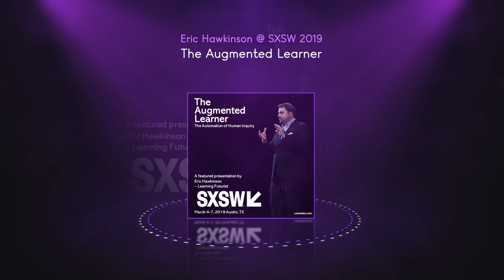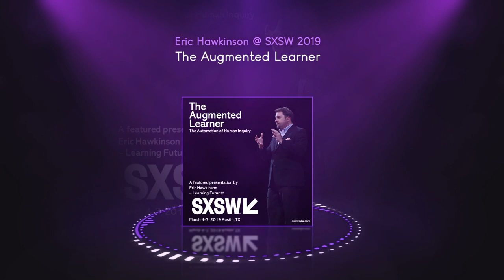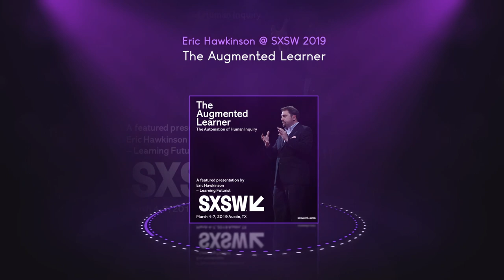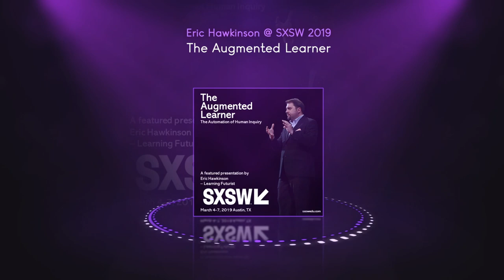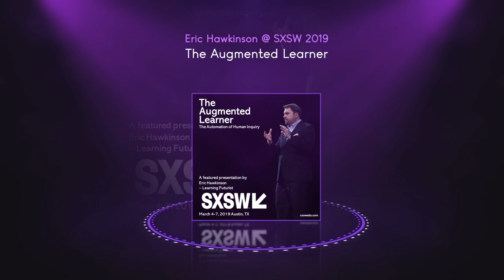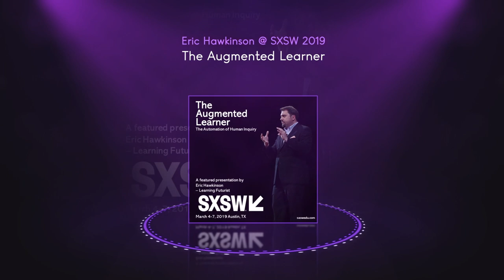The Augmented Learner: Eric Hawkinson @ SXSW 2019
Immersive technologies are not new to learning and teaching, but the move to ubiquity of AR/AI/VR and other related tools are being touted as the way forward, quickly being deployed to classrooms and other learning environments. This talk will concisely lay out some of those promises and give some rational, fair-minded, and cautionary counterpoints to commercial dogma in this space, giving some hints and tools to help developers and educators as the technology seeps into our learning cultures.

Note from 2022: The pandemic has helped to make true much of what I talked about in this talk, and my ideas of how AR will change education looks like will be a reality.  This is in some ways exciting and worrisome in other ways.

I wrote a blog post and made a video on the 'Budding Botanist Paradox' idea and looking to refine the idea for a research paper.

Eric Hawkinson is a Learning Futurist - tinkering with and designing technologies that may better inform the future of teaching and learning.